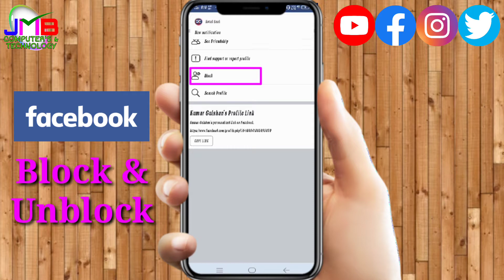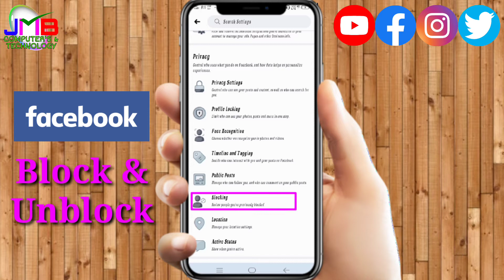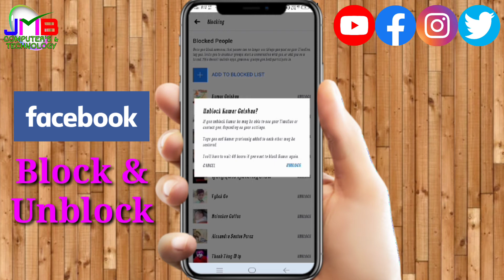How To Block & Unblock Someone on Facebook ? Very Simple.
इस वीडियो में हम आपको बताएंगे कि आप किस तरह से अपने कंप्यूटर में Logical Drive को Primary Partition में बदल सकते हैं  कोई भी  Data Loss किए बिना।

!!39!1

नमस्कार दोस्तो मैं हूँ जगमोहन और आप सभी का स्वागत है हमारे YouTube channel " JMB COMPUTER'S AND TECHNOLOGY'' में।

how to blocked unblocked on facebook
how to block and unblock friend facebook by phone
how to unblock friend on facebook
how to block friend on facebook
Block and unblock friend on facebook
JMB COMPUTER'S AND TECHNOLOGY
MR. JAGMOHAN JONWAL

दोस्तो आप हमे हमारी अन्य सोशल मीडिया पर भी सम्पर्क जरूर करे।

JAGMOHAN JONWAL